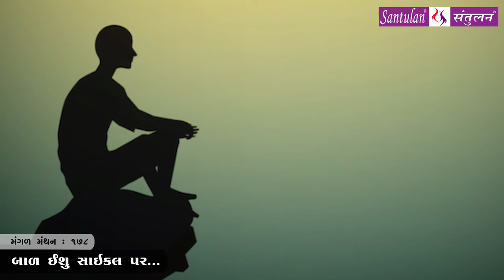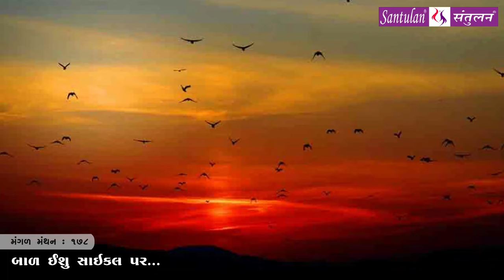મંગળ મંથન -૧૭૮ | બાળ ઈશુ સાઈકલ પર...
વિચારની વસાહતો તરફની યાત્રા :: બાળ ઈશુ સાઈકલ પર...
પ્રતિ મંગળવાર
ભદ્રાયુ વછરાજાની
Bhadrayu Vachhrajani